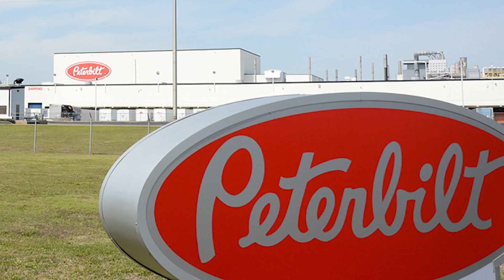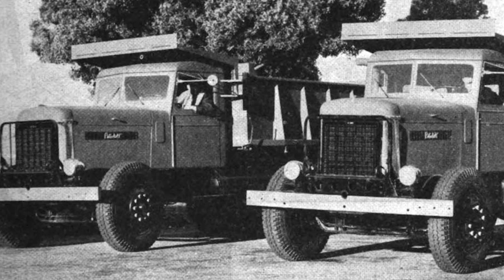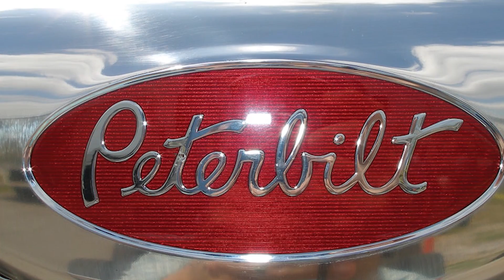Il a transformé l'épave du camion en le plus gros camion lourd du monde | Histoire du Peterbilt...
L'industrie du camionnage est loyale, et pour cause. Les marques de camions qui traitent bien les conducteurs sont celles qui arrivent en tête de liste de popularité à maintes reprises. Le pionnier des poids lourds Peterbilt est l'un de ces véhicules de classe 8 qui reste un favori parmi les camionneurs et les flottes.

L'entreprise a commencé à reconstruire les camions existants et à peaufiner la technologie en cours de route. Bien que l'entreprise ait changé de mains à quelques reprises au fil des ans, se dépasser est resté un objectif central tout au long de l'histoire de Peterbilt.

Les innovateurs réussissent grâce à leur capacité à imaginer une solution à un problème et à faire de cette solution une réalité. C'est exactement ainsi que l'histoire de Peterbilt a commencé. À la fin des années 1930, le problème de Theodore A. Peterman était le bois d'œuvre.

À cette époque, la façon typique de déplacer les grumes abattues – les faire flotter en aval ou les transporter par des chevaux ou des tracteurs à vapeur – était lente et inefficace. En tant que propriétaire d'une scierie, Peterman voulait obtenir le bois brut plus rapidement. Il pensait que la toute nouvelle industrie automobile était la réponse.

Peterman a commencé par acheter quelques camions excédentaires de l'armée. Il les reconstruisait, cherchant toujours des moyens d'améliorer l'équipement. Par exemple, il mettrait des démarreurs à piles à la place des manivelles de la vieille école. Même pendant la pire partie de la Grande Dépression, Peterman a bien fait.

Par exemple, il a pu racheter une entreprise automobile défaillante qui se dirigeait vers la faillite. Cette décision astucieuse de 1938 a permis à son entreprise de fabriquer des châssis sur mesure. En 1939, Peterbilt a été officiellement créé et a commencé à vendre des camions sur le marché libre.

Alors qu'Henry Ford produisait des centaines de camions par jour, Peterman s'est fixé pour objectif de construire 100 camions par an, en se concentrant sur la qualité et non sur la quantité. Les dossiers d'usine indiquent que 14 camions ont été expédiés cette première année partielle, et la production de 1940 était de 82 unités. La vitesse incroyable avec laquelle le camion Peterbilt a été accepté dans l'industrie du camionnage était un hommage à la qualité du produit.

Bonjour et surtout bienvenue sur la chaîne Histoire Marque !
Je vais essayer de vous raconter l'histoire d'entreprises et de marques célèbres et "pas si" ... Il y a aussi des "faits" historiques intéressants, des "événements" de l'histoire. goût… De plus, dans le processus de travail, il peut être différentes "pensées"... En général, je vais essayer, j'espère que vous l'apprécierez.

Merci!